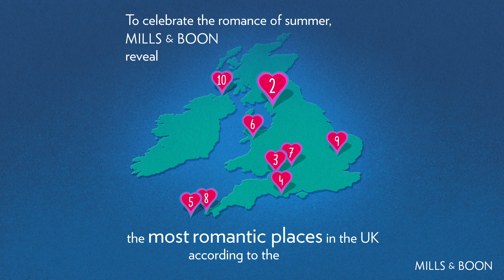Places to Fall in Love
With the help of a panel of travel experts, and a survey of 2000 men and women, Mills & Boon reveal the Top 10 most romantic places in the UK!